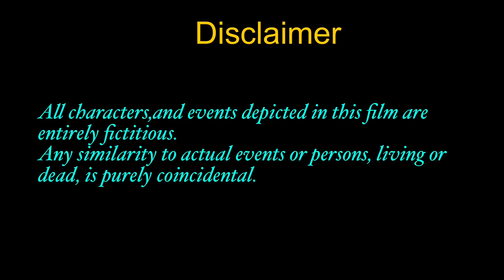ससुर जी का Swagat Kiya बच्चों के साथ Hukkah Party Karke!